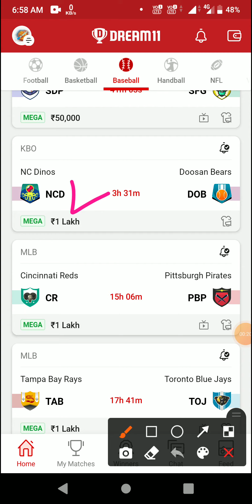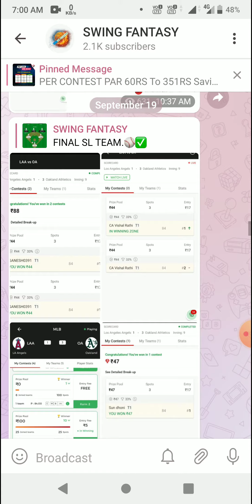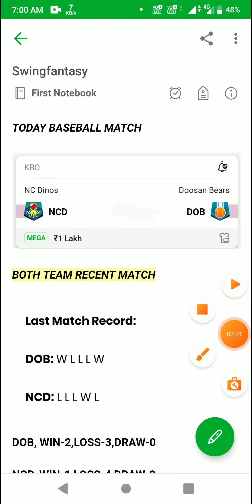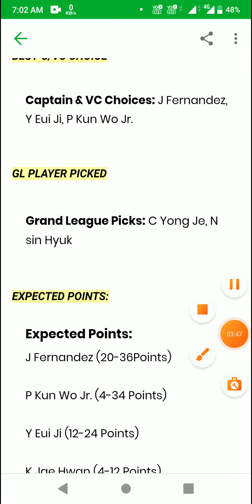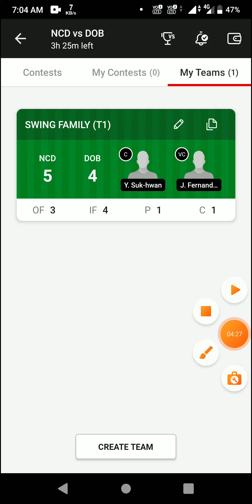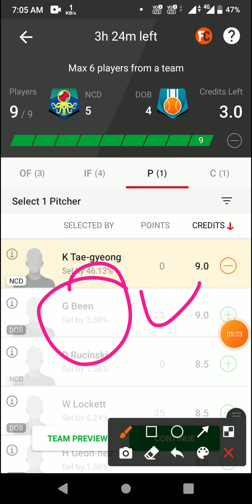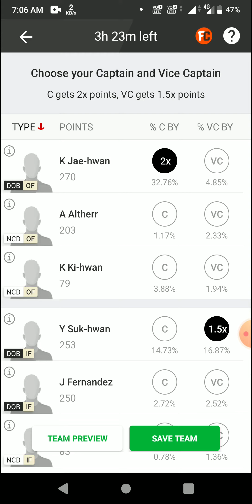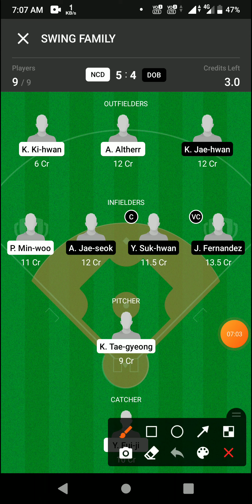NCD vs DOB Dream11 prediction NCD vs DOB Baseball Dream11 Team NCD vs DOB Baseball Team today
1. This analysis is based on my Understanding, knowledge and instinct .While selecting your team, consider the points mentioned and make your own decision.

2.Dream11 takes great care to comply with all central and state legislation in India to ensure that users are fully protected. Every contest on platform is carefully designed to comply with applicable statutes and regulations in India. Dream11 constitutes a 'game of mere skill', which makes the Dream11 game exempt from the provisions of the Public Gambling Act, 1867 (PGA). Dream11 is a legitimate business activity protected under Article 19(1)(g) of the Constitution of India